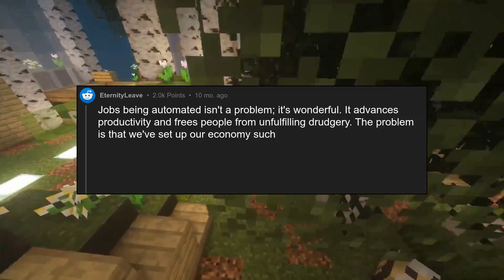ELI5: If jobs are "lost" because robots are doing more work, why is it a...